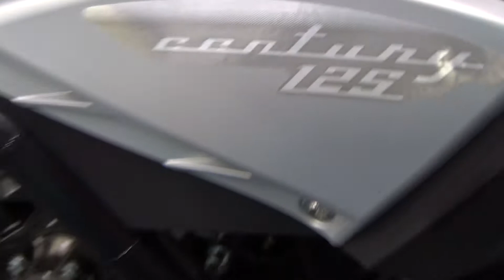Rieju Century 125 (2022) Exterior and Interior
2022 Rieju Century 125 motorcycle seen from outside and inside.

The vehicle was shown at Sofia Moto Expo 2022.